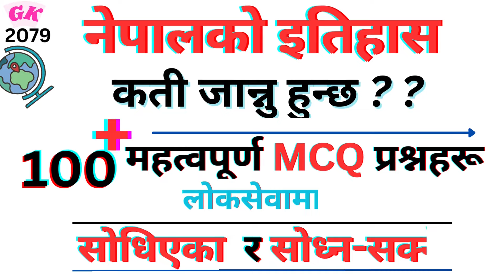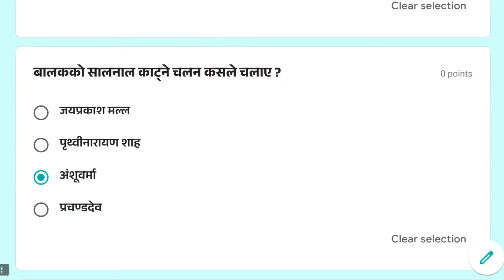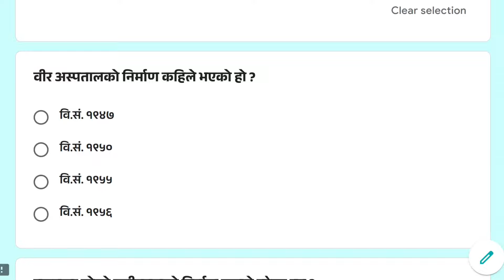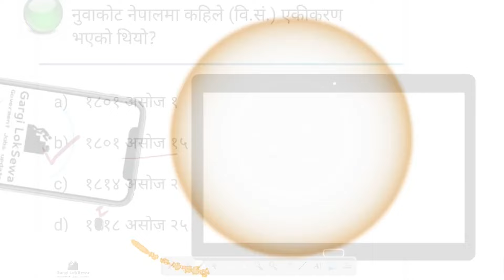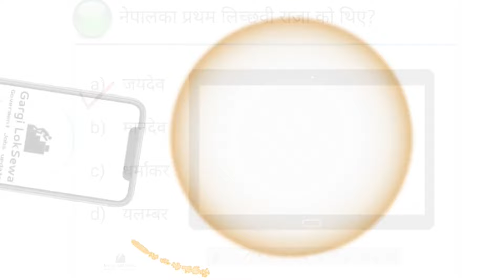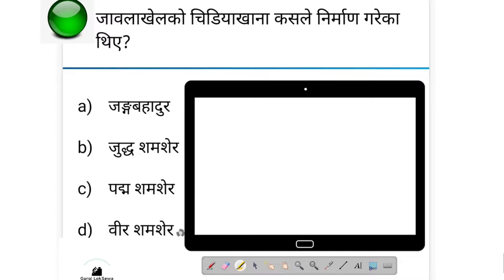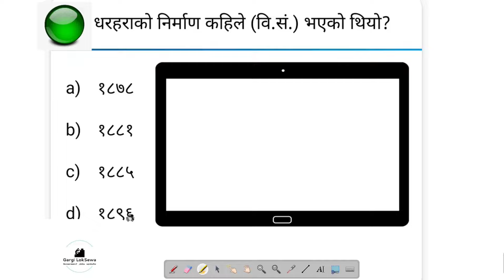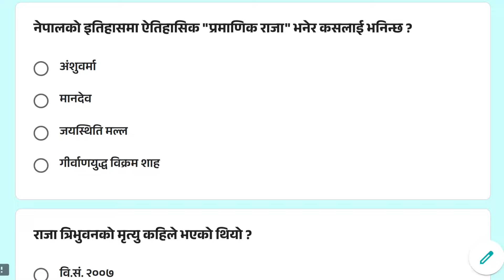सामान्य ज्ञान 2081 | नेपालकाे इतिहास Part 1 : १०० बढी MCQ प्रश्नहरू| History Of Nepal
यस भिडियो मा नेपालकाे इतिहास  सँग सम्बन्धित लोकसेवामा  सोधिएका  र सोध्न सक्ने 100 भन्दा बढी प्रश्नहरू MCQ  (Multiple Choice Questions) gk questions and answers समेटिएको छ।
समसामयिक सामान्य ज्ञान 2079

प्रतेक प्रश्न का ४ विकल्प समेत राखिएको छ ।
सोधिएका प्रश्नहरू सबै समीक्षा/क्रस-चेक गरिएका थिए। यदि कुनै त्रुटिहरू फेला पर्यो भने, कृपया समस्याहरू कमेन्ट गर्न नहिचकिचाउनुहोस् ताकि हामी पूरा गर्न आवश्यक पर्ने थप कामहरू गर्न सक्छौं।

Question answer format of  History of Nepal will be  helpful  for all competitive exams like : Loksewa (PSC), TSC, Banking and for other government organization too.

CHANNEL CONTENTS:
☑️Loksewa IQ and सामान्य ज्ञान  (GK)
☑️General Knowledge (सामान्य ज्ञान) : Quiz

ABOUT OUR CHANNEL:
Gargi Loksewa is a complete professional channel to share you important notes for loksewa preparation (loksewa tayari), with quality materials. We highly address your demand and prepare accordingly syllabus based materials.